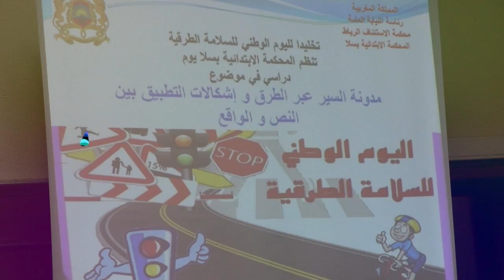كلمة وكيل الملك بالمحكمة الابتدائية بسلا الأستاذ محمد المسعودي، بمناسبة اليوم الوطني للسلامة الطرقية